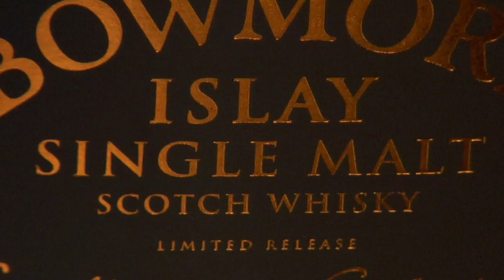Bowmore - Craftsmen Collection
If you like what you are seeing on the channel we would love to get out and kick video production into full gear. You can help by becoming a sponsor for $5 per month. Check out the benefits by clicking on the Senior Blender Iain Macallum describes the flavour profile of the Bowmore Craftsmen Collection from the famed Bowmore Vaults at the Distillery on Islay.